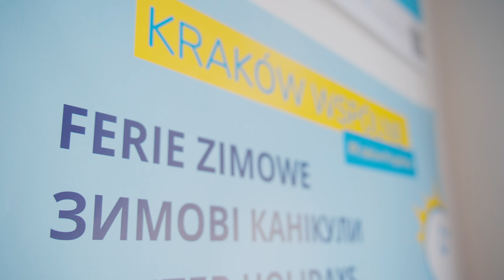Kraków Wspólnie - FERIE ZIMOWE ЗИМОВІ КАНІКУЛИ WINTER HOLIDAYS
Kraków Wspólnie - Ferie zimowe! To nasz projekt, który realizowaliśmy wspólnie z: Wydziałem Edukacji Urzędu Miasta Krakowa, Funduszem Narodów Zjednoczonych na Rzecz Dzieci UNICEF oraz siedemnastoma partnerami z całego Krakowa!

Oto nasz teaser tego, co się działo!

Projekt Kraków Wspólnie jest organizowany przez Fundację Internationaler Bund Polska we współpracy z Wydziałem Edukacji UMK, finansowany przez  Fundusz Narodów Zjednoczonych na rzecz Dzieci (UNICEF).